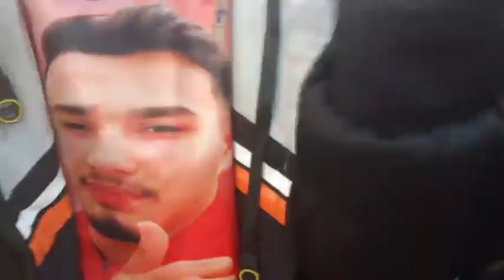انهيار والدة الشهيد عثمان ضحية مطاردة بوليسية بعد الحكم المخفف الابتدائي في حق الشرطي